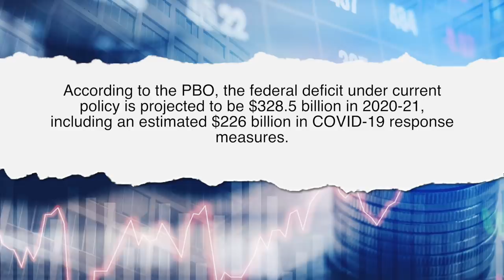TRUDEAU'S NDP BUDGET: Will it balance itself?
The Sun's political columnist Brian Lilley says beware Trudeau's NDP budget this week. Lilley outlines what he expects to see from the new coalition government.